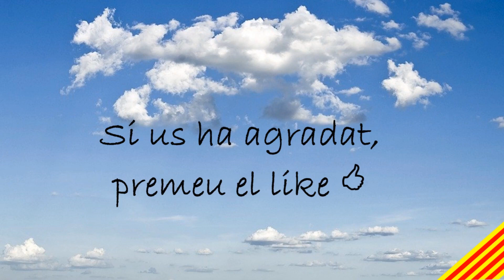TURÓ POBLAT DE LES MALESES | Catalunya 1M de racons | Curiositats fent turisme i excursions a peu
Racons de Catalunya mostra llocs singulars (o no) per poder visitar a peu, en cotxe...
Ens agradaria la col.laboració de tothom per a compartir-ho, fer-ho creixer i que tingui utilitat.

Vídeo:TURÓ POBLAT DE LES MALESES | Catalunya 1M de racons | Curiositats fent turisme i excursions a peu